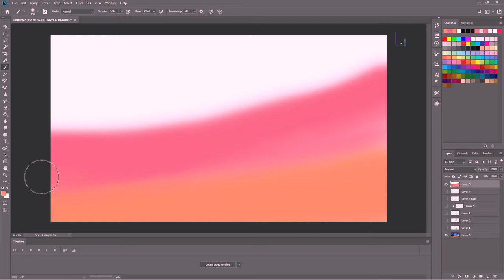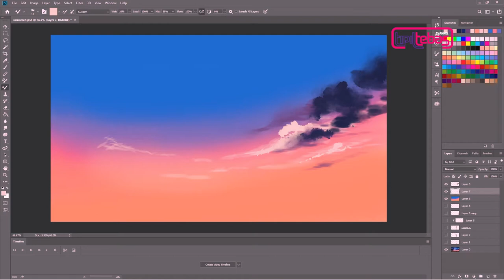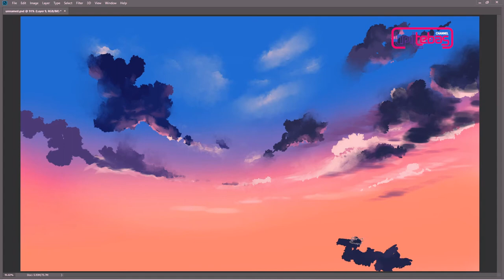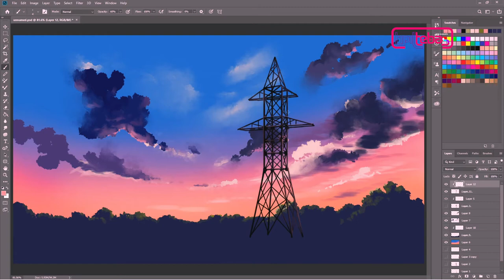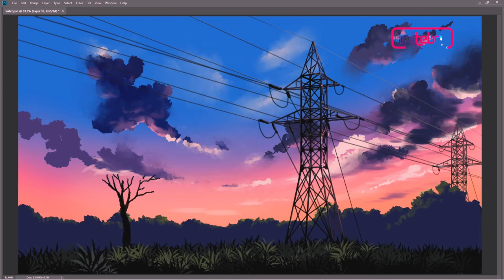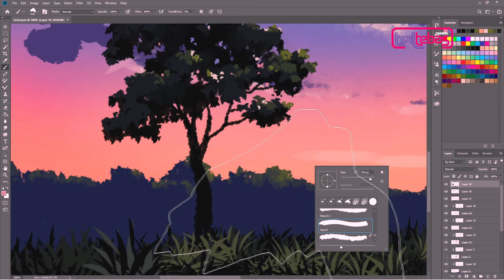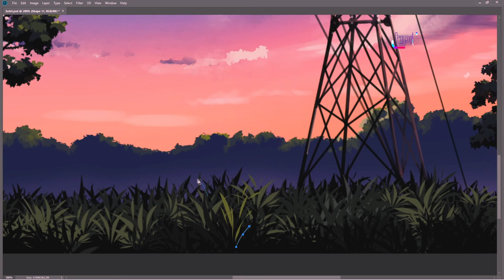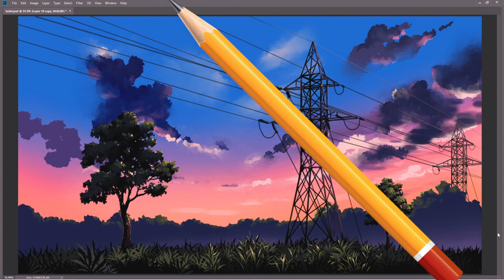How to Draw Scenery Morning Light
happy watching and please practice at home drawing bright scenery